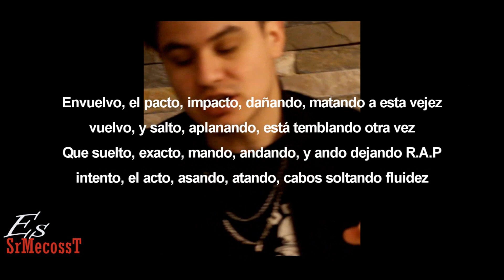Pal' Lobby (Respuesta SR.TrepassT) | BEEF | SrMecossT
¡El beef que esperaban!